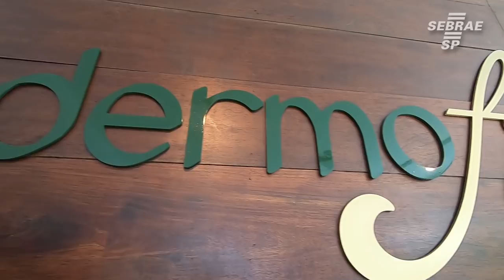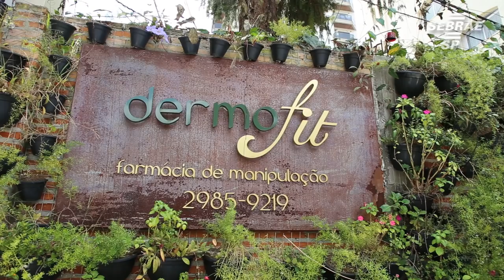Farmácia de manipulação aposta em embalagens para se destacar - Bate-Papo Empreendedor Ep.6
Inovação é a palavra chave de muitos negócios de sucesso. Pode ser um produto conhecido, mas com uma apresentação diferente. Foi essa ideia que as sócias Patrícia e Renata tiveram ao abrirem a Dermofit. Conheça mais dessa história no Bate-Papo Empreendedor do Sebrae-SP.